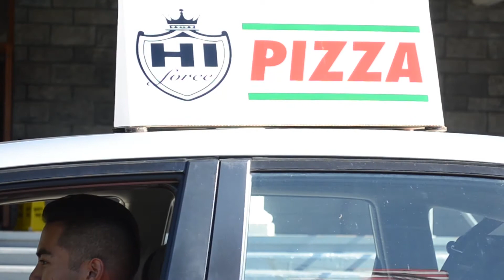[HIFORCE] Red Velvet (레드벨벳) - 피카부 (Peek-A-Boo) | Dance Cover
Hello Everyone! HIFORCE is back with another dance cover video of 🍕Red Velvet – “Peek-A-Boo”! We really hope you all enjoy it as much as we enjoyed dancing it.

Dancers:
IRENE - Samuel Tafolo (IG: @designsb.st_11)
JOY - Koa Aiwohi (IG: @koapop)
SEULGI - India Ching (IG: @indi.uhh)
WENDY - Diana Chan (IG: @insideeus)
YERI - Marissa Yonamine (IG: @dancrgurl2014)

Actor:
🍕PIZZA BOY – Jerome Do (IG: @therome808)

Filmed & Edited by: Alden Bunag (IG: @alb.incproductions)

Special thanks to Diana Ching and The Honolulu Museum of Art School!